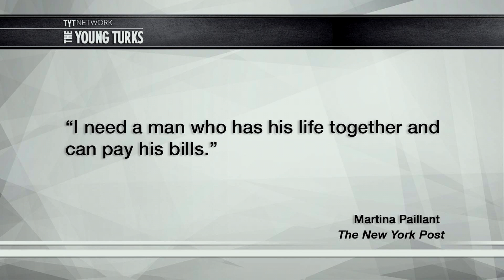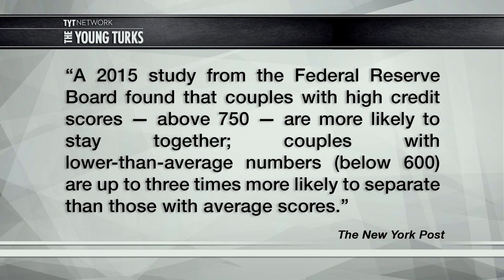TYT, Goldiggers, Comedy and Shame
A "news" story on the social behavior of women while dating rapidly devolves.